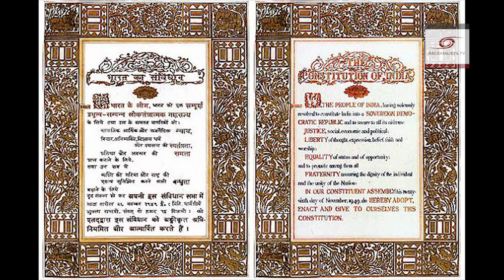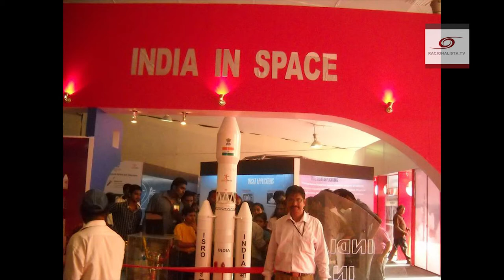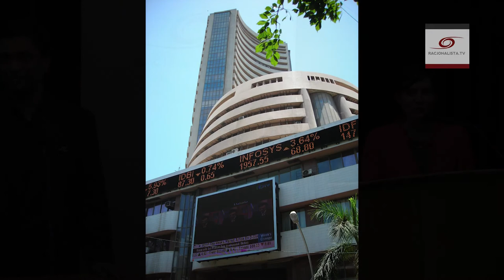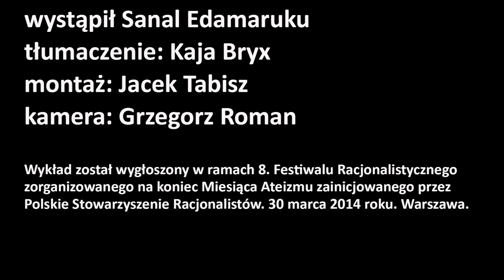Sanal Edamaruku o racjonalizmie i ateizmie w Azji